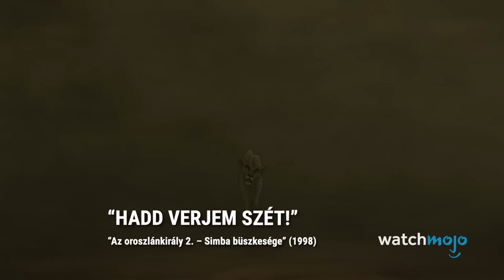Top 10 legjobb Timon és Pumbaa pillanat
ℹ️ Ebben a videóban a legviccesebb és legikonikusabb pillanatokra tekintünk vissza, amelyekben a Disney szurikáta és varacskos disznó párosa, vagyis Timon és Pumbaa belopta magát a szívünkbe.